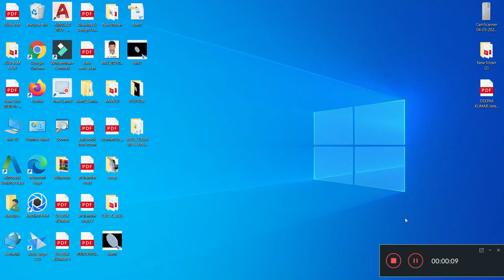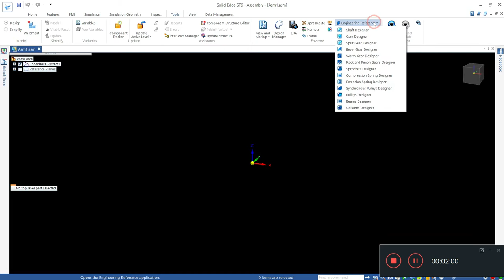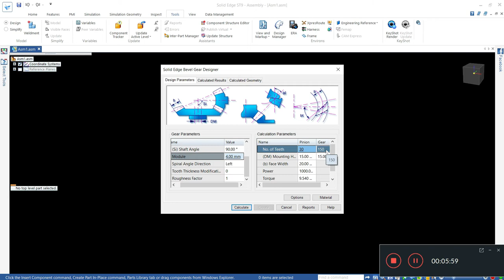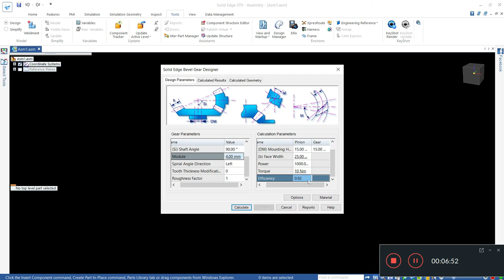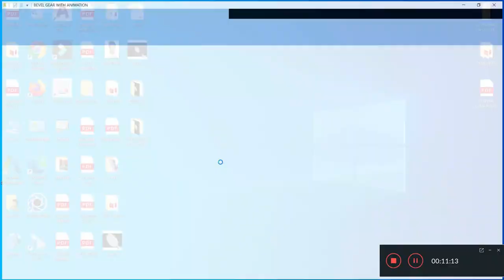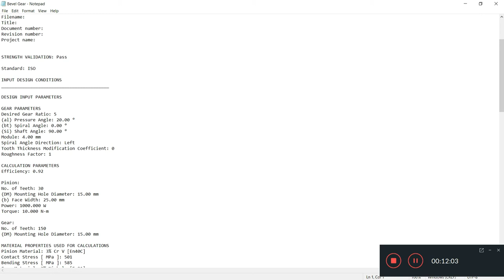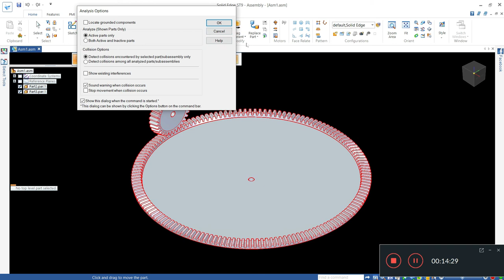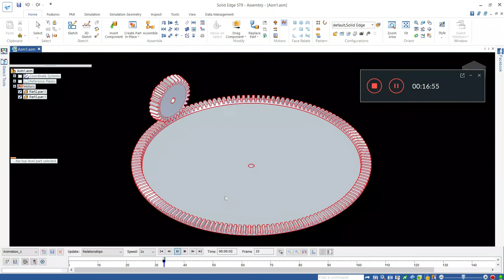BEVEL GEAR WITH ANIMATION || ASSEMBLY